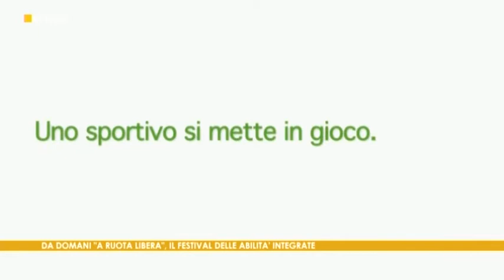A RUOTA LIBERA 2016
Presentazione della Manifestazione "A RUOTA LIBERA. Festival Scaligero delle Abilità Integrate" nel corso della trasmissione televisiva SEI A CASA in onda su TeleArena il 02 Marzo 2016.